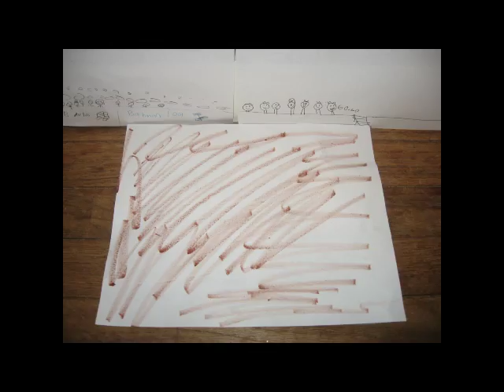Monster Truck Rally One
Stop Motion Animation of our boys' Hot Wheels Monster Jam vehicles